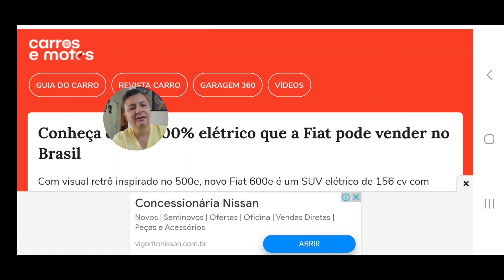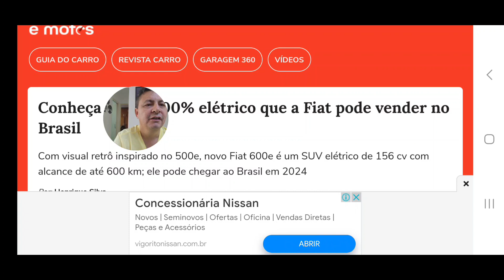Fiat trás mas um eletrificado mas barato que os chineses e completão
Seja membro deste canal e ganhe benefícios:
Fiat trás mas um eletrificado para brigar com os chineses.
enviar e-mail para parcerias no

Comprando com esses links você vai ser direcionado para uma lista de produtos que eu ja testei.

CLIQUE NESSE LINK E COMPRE SEU MINI PROJETOR H4 DE LED COM NOSSO DESCONTO EXCLUSIVO

i.